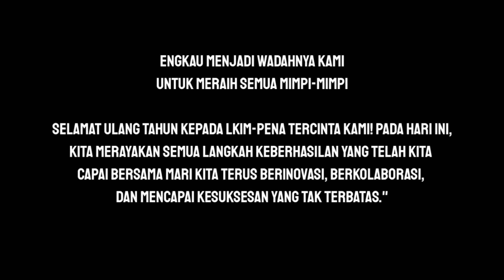MILAD 18 Tahun LKIM-PENA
Unit Kegiatan Mahasiswa Lembaga Kreativitas Ilmiah Mahasiswa Penelitian dan Penalaran (LKIM-PENA) Universitas Muhammadiyah Makassar.

Pada tanggal 10 Desember 2023 UKM LKIM-PENA Universitas Muhammadiyah Makassar telah genap berusia 18 tahun.

Tema Milad LKIM-PENA kali ini adalah "Eratkan Persatuan, Menebar Kenangan 18 Tahun LKIM-PENA"

Kerja Keras!
Kerja Cerdas!
Kerja Ikhlas!
Sukses!!!